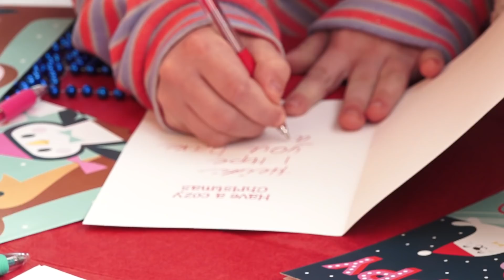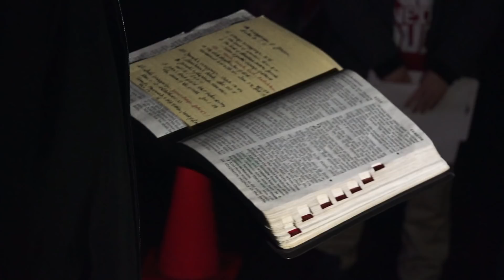Christmas Festival 2018